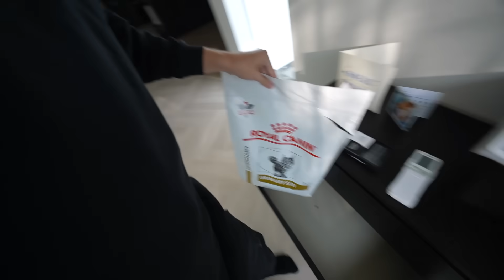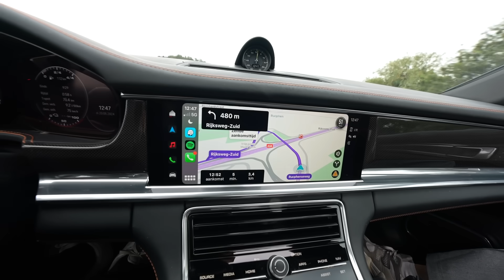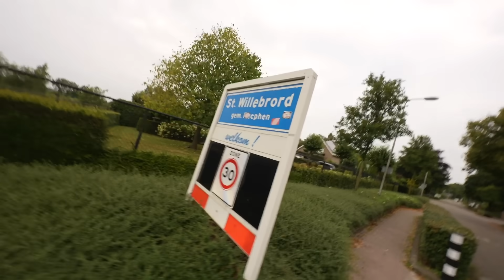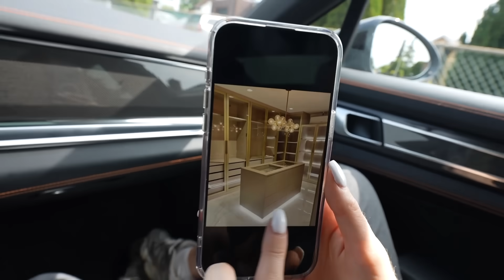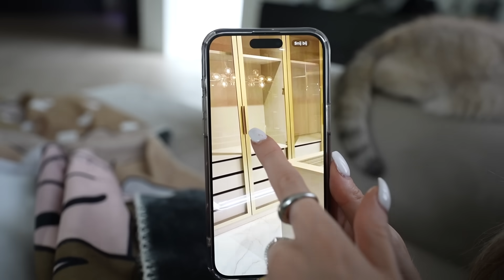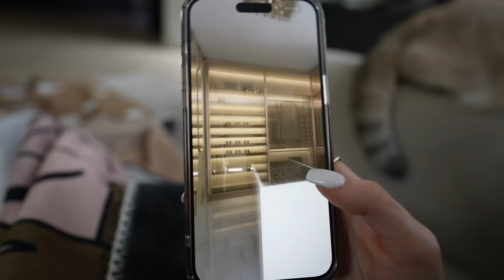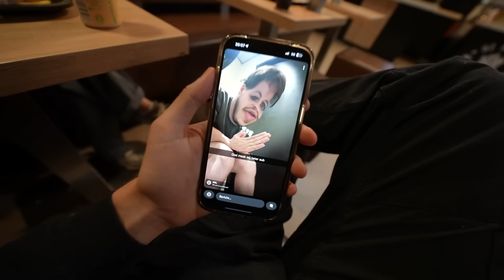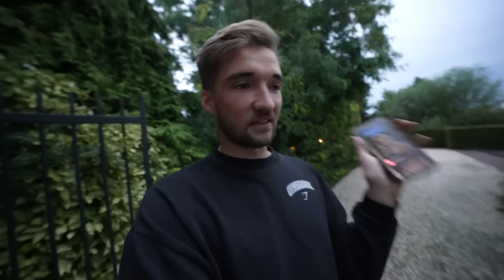WIJ ZIJN BIJ ONS NIEUWE HUIS! DIT IS HEEL BELANGRIJK!😳